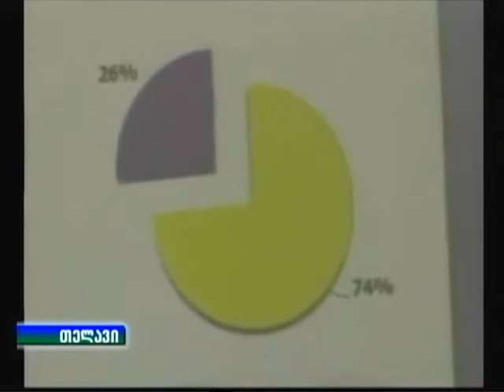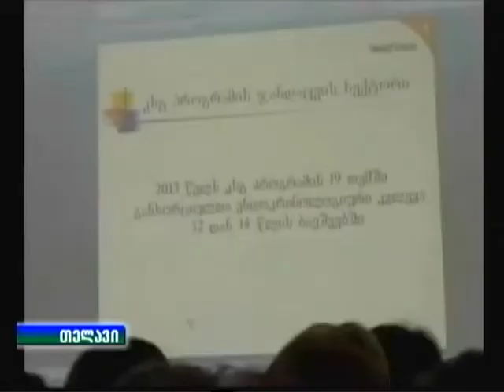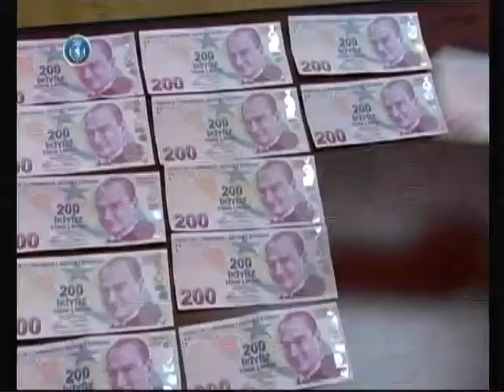მთავარი საინფორმაციო გამოშვება ,,დღეს,, 25.01.2014